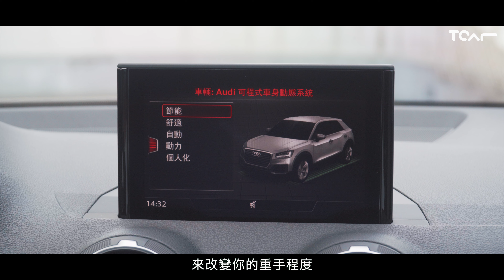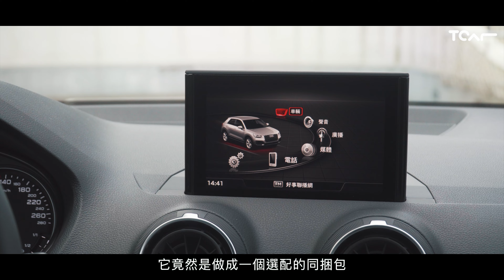【新車試駕】如果獨特與時尚為首要 售價其次 Audi Q2 35 TFSI S line Jason試駕-TCar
Audi Q2在路上較為罕見不是沒有理由，但在預算充足前提下，它卻更能展現與眾不同的獨到品味！